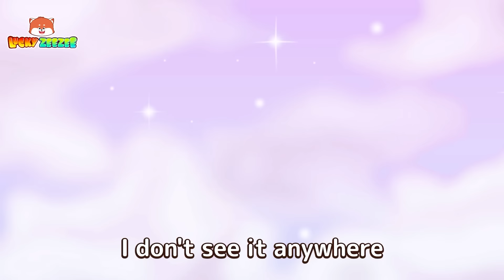Baby Gets A Boo Boo Song 😭😱 Best Funny Kids Songs And Nursery Rhymes by Lucky Zee Zeee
“ I’m hurting, I get a boo boo” Zee Zee said, what happened to him, kids?

⏰ Timestamps:

00:00 Baby Gets A Boo Boo Song
02:30 Doll House
04:46 Baby Lost His Ear
06:47 A Sweet Machine Song
09:03  I'm Hungry
11:06 Oh, No, Why Are There Boogers in the Nose
13:29 Food Song

Lyrics:

Verse 1:
Bear loves riding scooters
In the park, in the park
Suddenly, Bear gets a boo-boo
Oh it hurts, oh it hurts

Verse 2:
Oh, baby, what's wrong with you?
I'm hurting, I'm hurting
My mommy, help me, help me
My boo boo hurts so badly

Verse 3:
Mommy will help you feel better
Feel better, feel better
Let's clean and bandage up
You will be alright soon

Verse 4:
Rabbit very loves roses
So pretty, so pretty
She wants to give her mommy
A bouquet of flowers

Verse 5:
The rose thorn pierces her hand
Oh it hurts, she screams
Mommy runs over and asks
What's wrong, my darling?

Verse 6:
Let's clean your boo boo
And bandage up your boo boo

Verse 7:
Pig and bear play together
In the living room
Pig is hiding in the cupboard
Oh it hurts, mosquitoes bite me

Verse 8:
Pig raises his hand
With his fingers flushed
And put on some cream